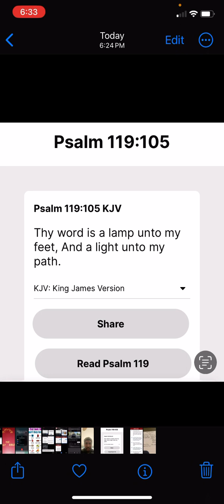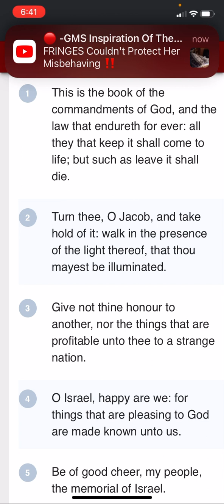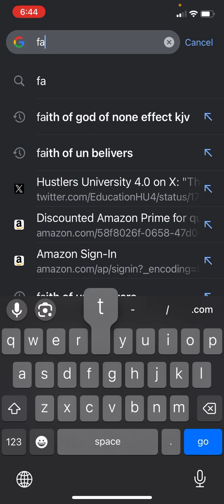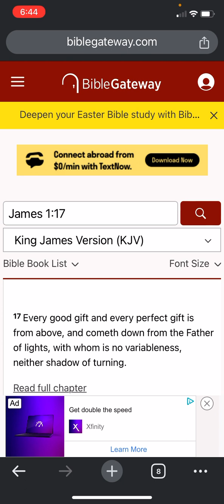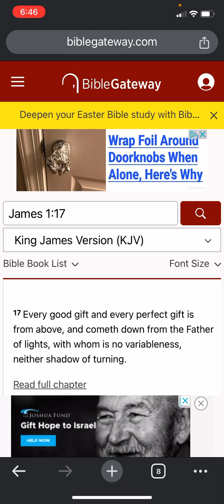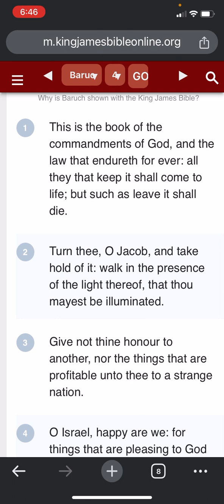Quick Hebrew prayer: Stay in the Light!!